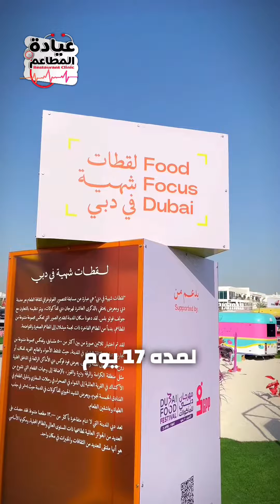كانتين الشاطئ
فاعلية كانتين الشاطئ واحدة من ضمن فاعليات مهرجان دبي للمأكولات
مناسبة جدا لأي حد عايز يقضى وقت مختلف على شاطئ الجميرا حتى يوم ٧ مايو
وكمان هاتصحصح مطعمك بالاشتراك فيها السنه الجاية
تابعوا الفيديوهات الجاية في شوية معلومات عن الموضوع ده

و متنسوش تتابعو سلسلة
مطاعم تستحق الدعم